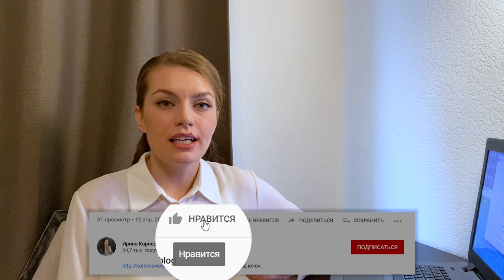Гостей больше чем стульев на выездной регистрации. Что с ними делать?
Привет, мои невесты! Что делать, если на вашей выездной регистрации не хватает стульев гостям?
Как вы знаете, что темы про выездную регистрацию на моём канале ведёт Ирина Амурова. Ирина выездной регистратор с большим опытом.
Так вот, часто бывает когда мест на выездной регистрации больше чем гостей, ну по разным причинам, не все гости пришли, либо чтобы было более просторно сидеть так делается.
Но бывает когда гостей больше чем стульев на выездной регистрации. Когда гостям не хватило стульев, или места в принципе.
В этом выпуске Ирина расскажет 2 способа, как поступить, если на выездной регистрации не хватает стульев.